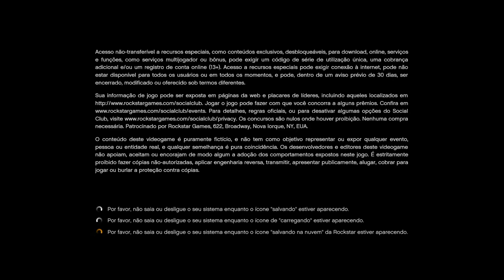Grand Theft Auto V_20190626163627